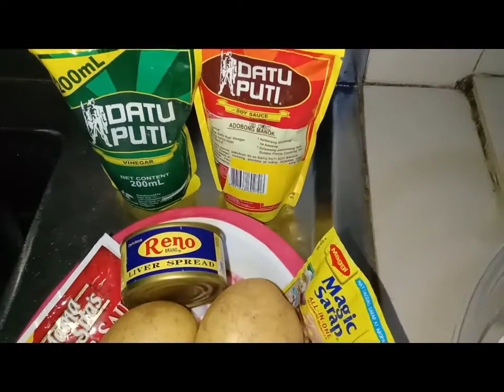pork adobo ribs with rino vlog#53